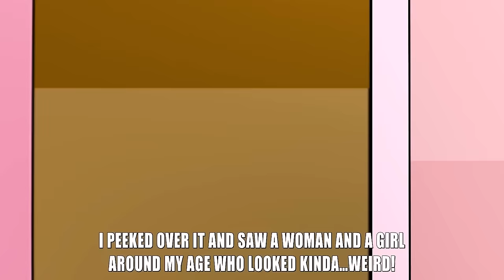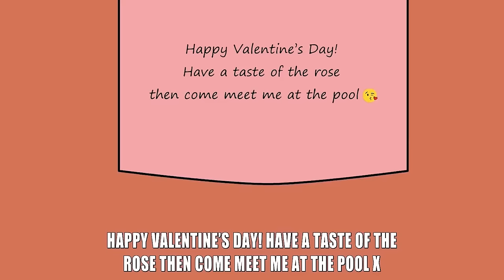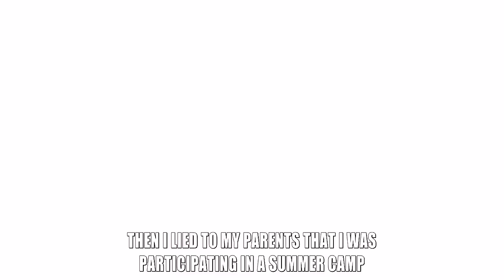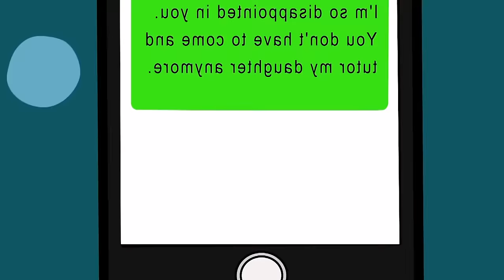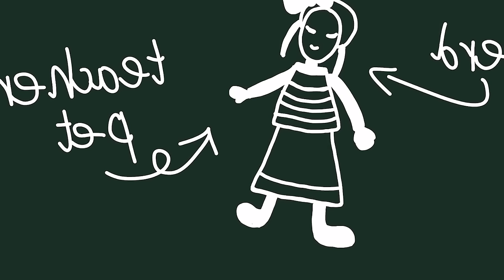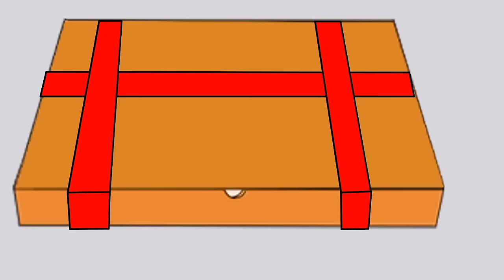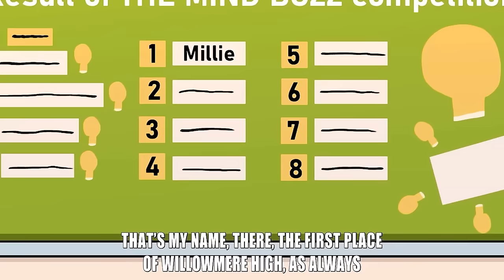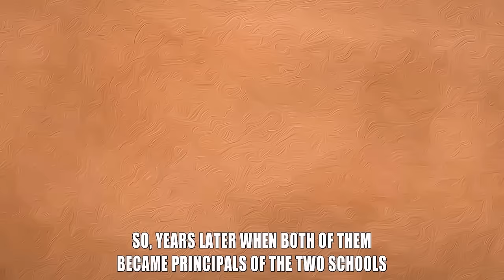I Blended Into A Royal Family - My Story Animated 3 Hours Collection [Best Video]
Are you ready to be captivated by the power of storytelling? Welcome to My Story Animated, the ultimate destination for incredible animated stories that will take you on an emotional rollercoaster. From heartwarming tales of love and friendship to spine-tingling experiences of overcoming challenges, our channel is here to entertain, inspire, and leave you wanting more. Get ready to laugh, cry, and feel a connection like never before.

Our channel is dedicated to sharing the most incredible and jaw-dropping real-life stories. From heartwarming tales of triumph to spine-tingling encounters with the supernatural, we bring you an immersive experience like no other.

Are you ready to embark on a journey that will make you laugh, cry, and believe in the extraordinary? Don't just watch stories – live them!

Get ready to dive into a world of captivating stories, heartfelt emotions, and unforgettable experiences. Welcome to My Story Animated, where we bring your favorite tales to life through amazing animation.

Have you ever wondered what it would be like to step into someone else's shoes? Our channel takes storytelling to a whole new level, with real-life stories that will leave you inspired, entertained, and wanting more. From heartwarming love stories to thrilling adventures, we cover it all.

Each video is carefully crafted with stunning visuals and compelling narration to create an immersive storytelling experience you won't find anywhere else.